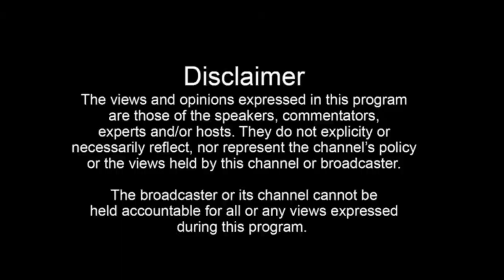ਰੱਖੜੀ ਤੇ ਲੱਗੀ ਵੱਡੀ Sale! Sonu Readymade Garments ਚ ਆਈਆ ਨਵਾਂ Collection Sale! Sale! Sale!